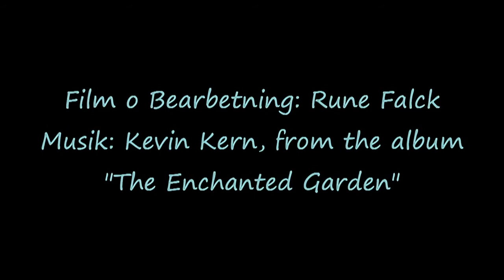Boksjön 2012-12-14.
En tur på långfärdsskridsko runt Boksjön i Dalsland (Östfolg),i gränstrakterna mellan Sverige och Norge.  Inspelad den 14/12-12.